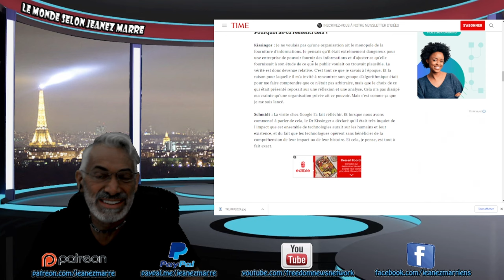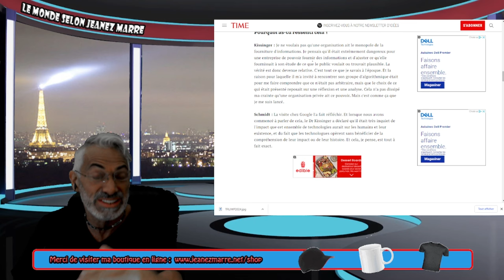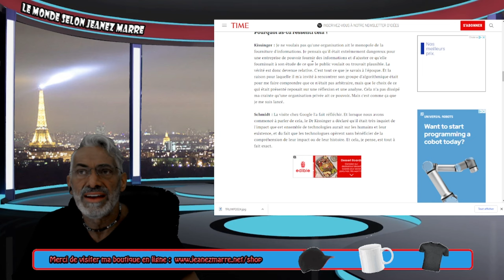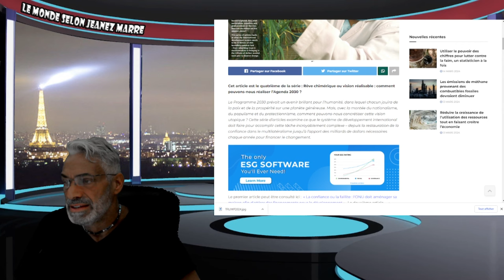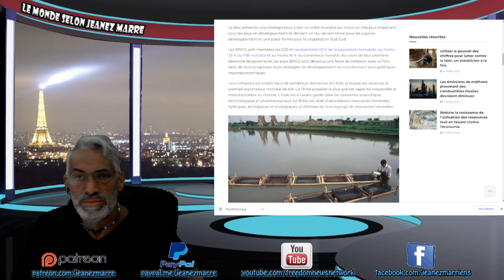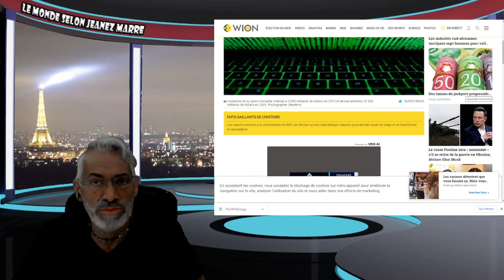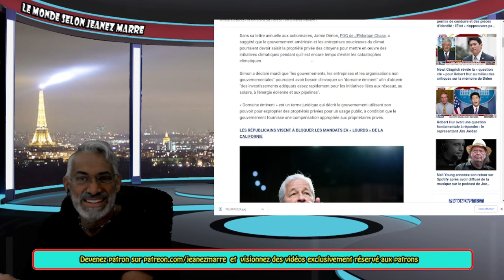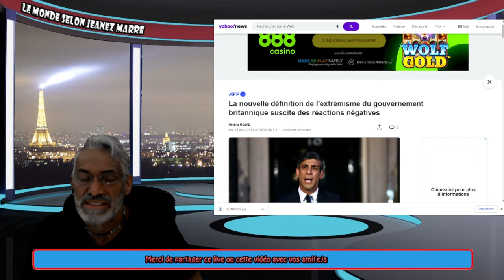OH MON DIEU; PERSONNE N'EST PRÉPAREZ C'EST PRÉVU POUR 2025; ÉVÈNEMNT MAJ..PRÉDIT PAR LE FEM..